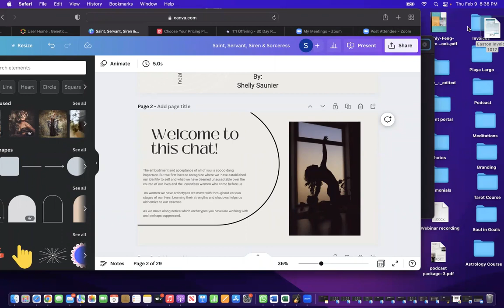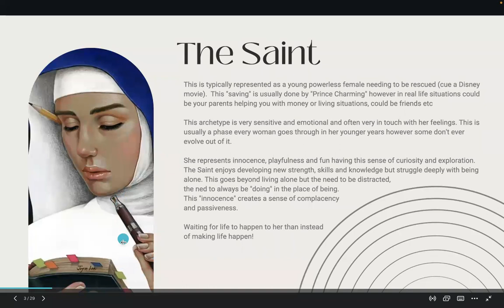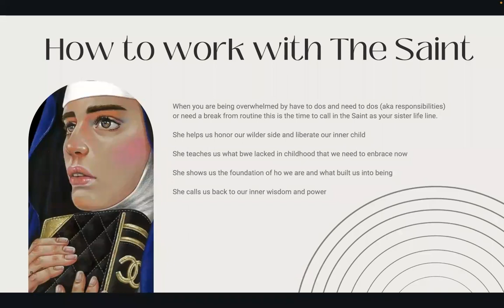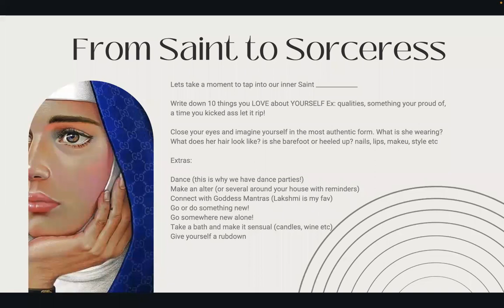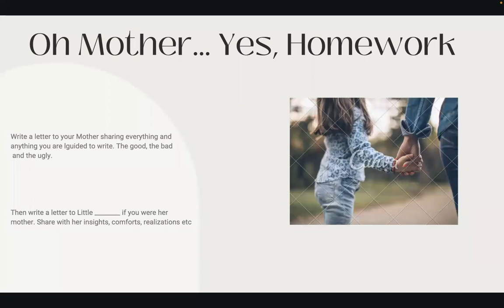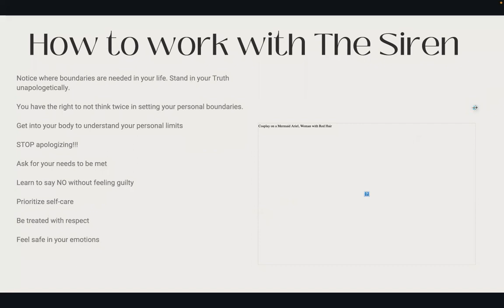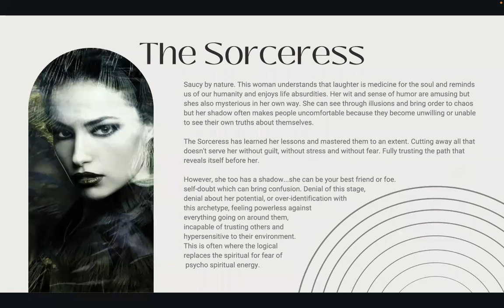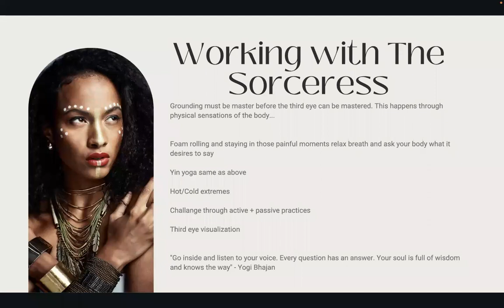The Power of the Divine Feminine: Exploring the Many Faces of the Female Archetype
Welcome to our free workshop on exploring the female archetypes The Saint, Servant, Siren and Sorceress.

In this workshop, we'll be delving deep into the collective unconscious, and exploring the archetypes every woman has over her life but may not fully explore or integrate.

Want to alchemize your life?

Together, we'll examine the many facets of the female archetypes, from the Saint (maiden, daughter) Servant (mother) Siren  (fierce warrior/the sensual lover) to the Sorceress (wise sage). We'll explore the myths and stories that surround these archetypes, and discover how they manifest in our lives and relationships.

Through guided meditation, journaling, and group discussion, we'll learn to connect with these archetypal energies and harness their power to support our growth and transformation. We'll also explore how these archetypes relate to our own unique experiences as women, and how we can use this knowledge to better understand ourselves and others.

Whether you're new to exploring the world of archetypes or have already delved deep into the psyche, this workshop is for you. Join us to discover the transformative power of the female archetype and unlock your true potential as a woman.

Besos and Blessings,
Shelly